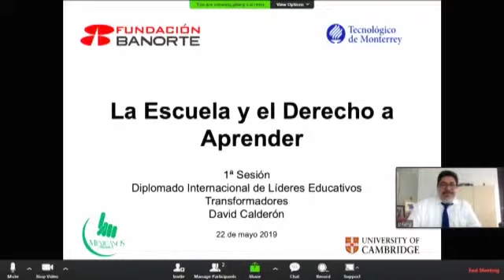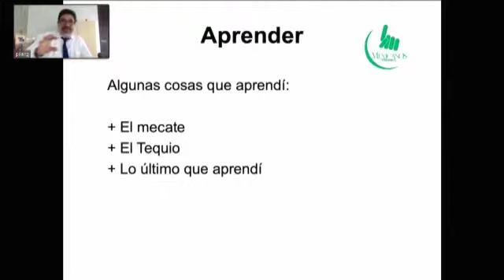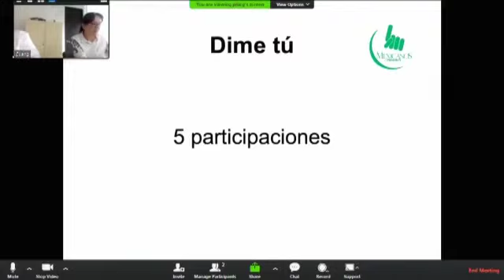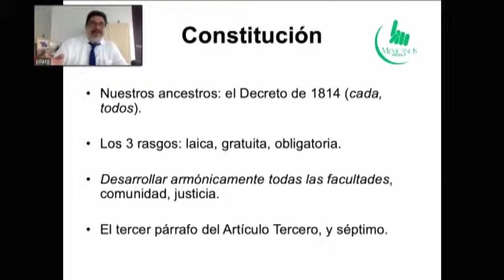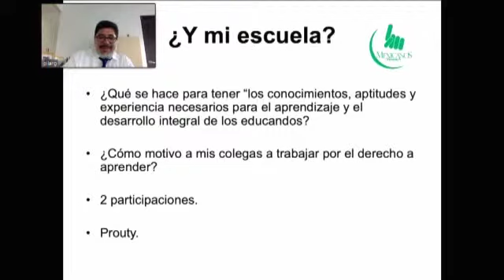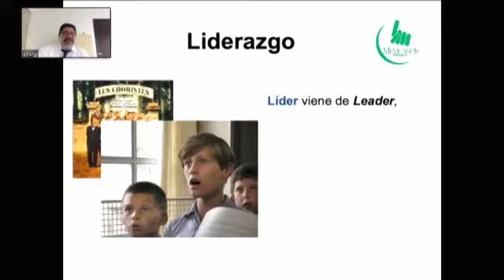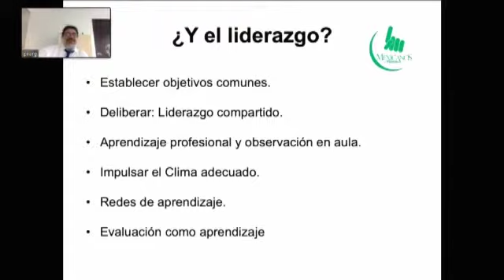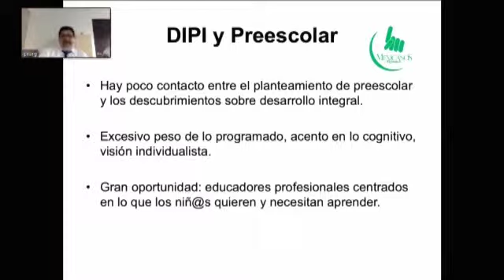La escuela y el derecho de a aprender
Primera sesión presencial del Diplomado Internacional para Líderes Educativos Transformadores
Expositor: Dr. David Calderón"